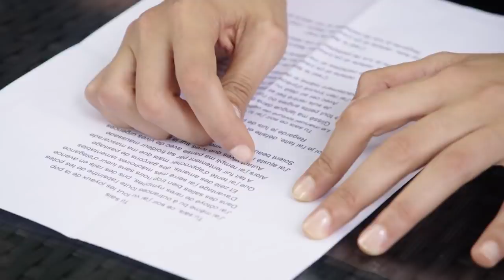TOUR DE MAGIE À CLARA LUCIANI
Salut les moldus!

La bise!

LIEN POUR VENIR ME VOIR EN SPECTACLE LE 25 MARS 2020

S.C.V